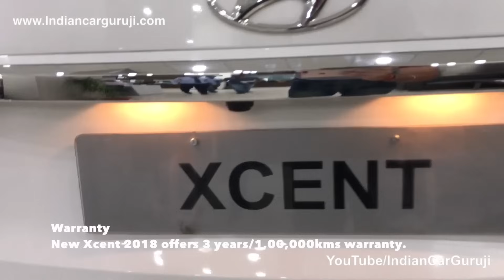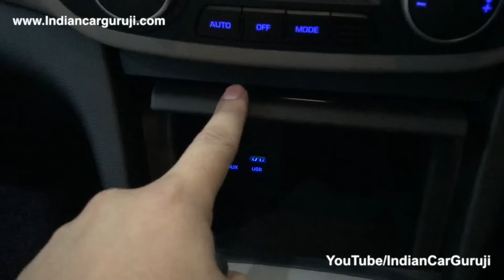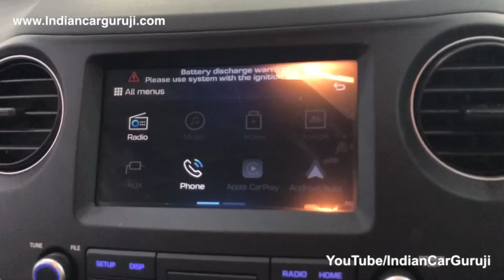Hyundai Xcent SX(O) On-Road Price,Interior and Features | Xcent Top Model Review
2019 Hyundai Xcent Top Model SX(O) Review in Hindi along with Features,Music System,On-Road Price and Interior.Xcent SX(O) is offered in both petrol and diesel.

Top Best Car Perfume: